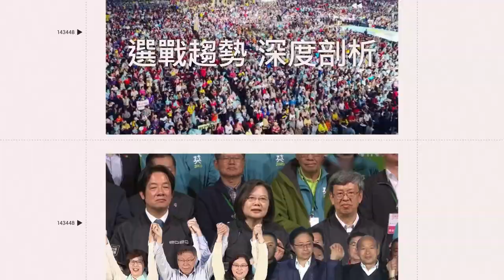高雄跨年在夢時代！亞灣絕美花火240秒搶先看 5絕佳觀賞點曝光｜三立娛樂星聞